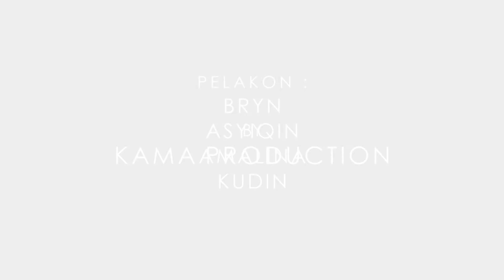Short Video Aneh by Kama Production (iKOM UniMAP)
I'd like to present my individual assignment of KUT411- Digital Media Production. It has been directed and shoot by myself. The title was about "Aneh". The story line was about a guy that suddenly has power and using his power to do good deed to anybody in help.

This video was shoot by using 70% green screen and 10% outdoor and the rest was editing effects.

p/s : Video made in Semester 5, 2017/2018.

Second Batch Student of New Media Communication (iKOM) , Universiti Malaysia Perlis (UniMAP)